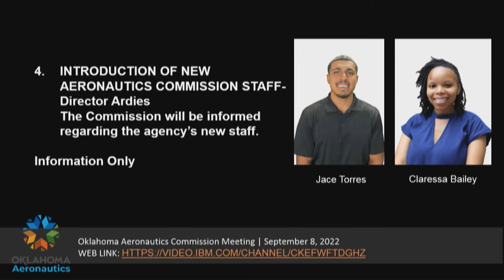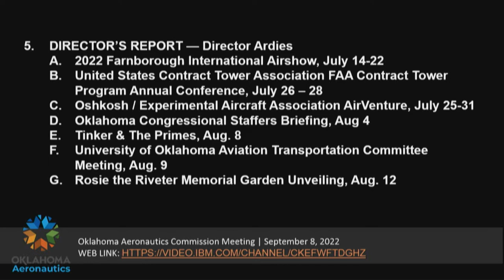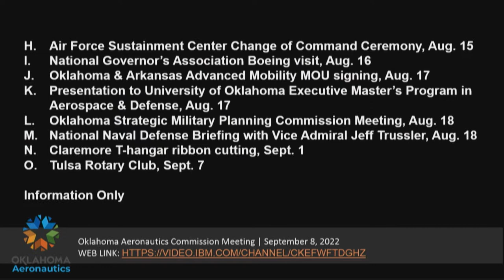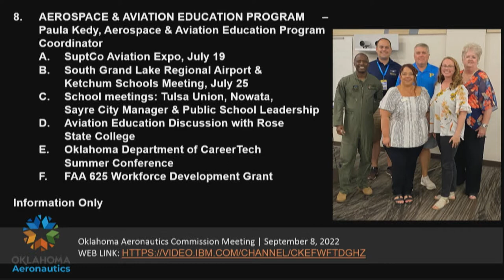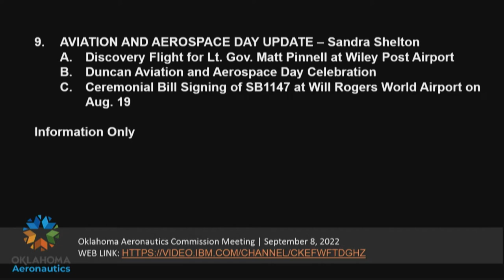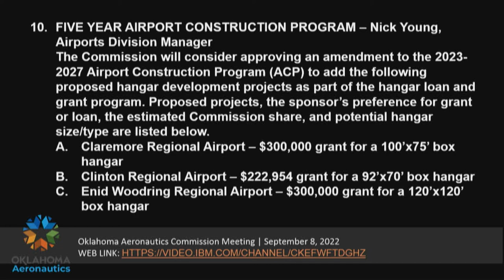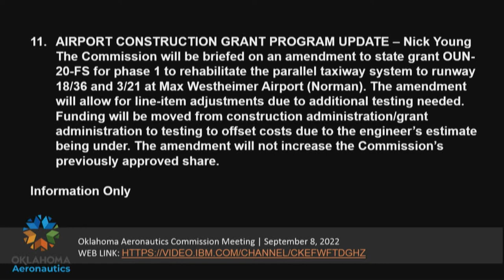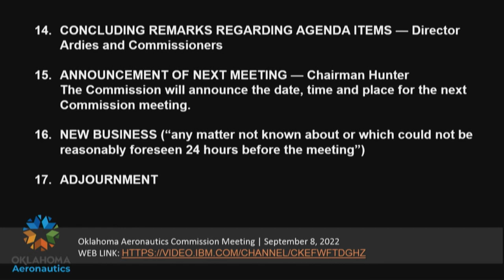Oklahoma Aeronautics Commission Meeting September 8, 2022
**Closed captioning available in 5 to 7 business days.**